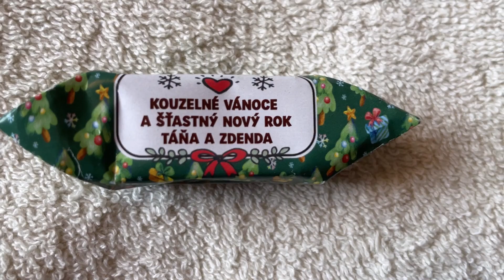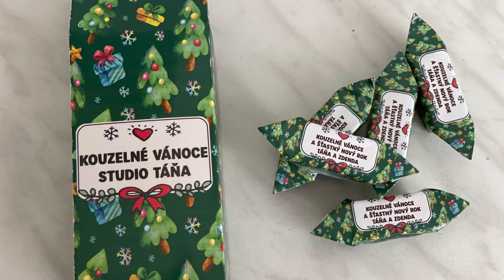Ubytování Vánoce a Silvestr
Děkujeme všem klientům, kteří se k nám po celý rok jezdí a vrací se i o svátcích. Přejeme všem krásný nový rok 2024